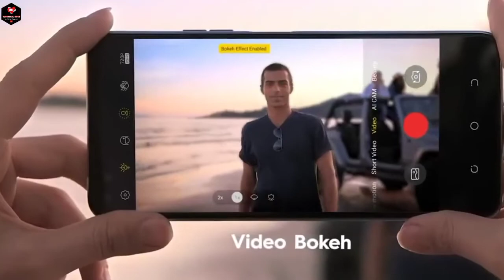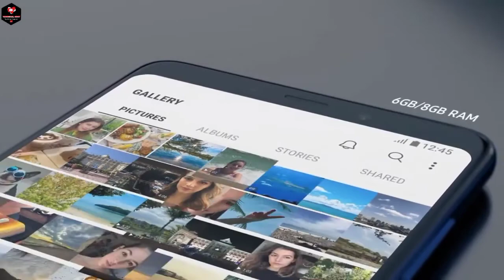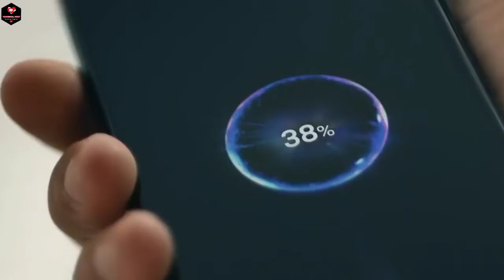Tecno camon 17 Premier 5G, Helio G90T, 12GB RAM,PRICE,launching date and full specification.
Tecno camon 17 Pro 5G, Helio G90T, 12GB RAM, Price, Launching date and full Specifications